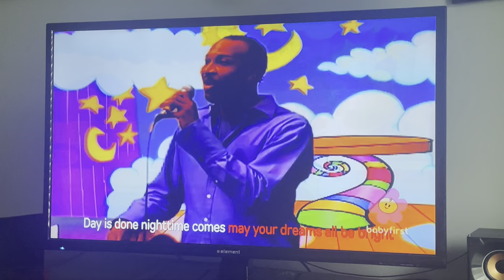Shushybye Baby: Shushybye and Good Night